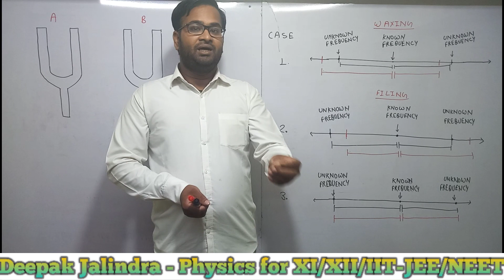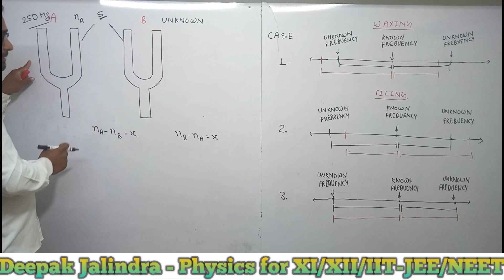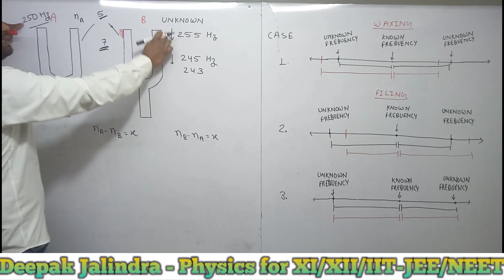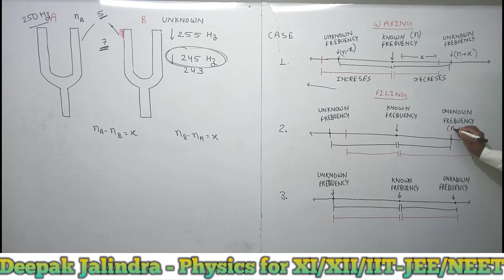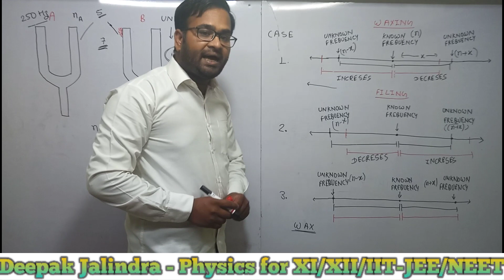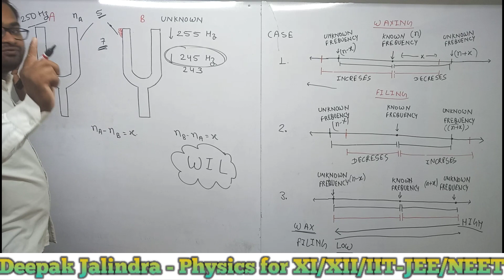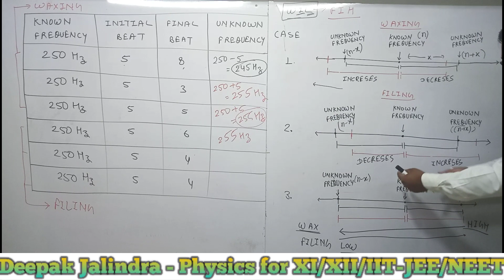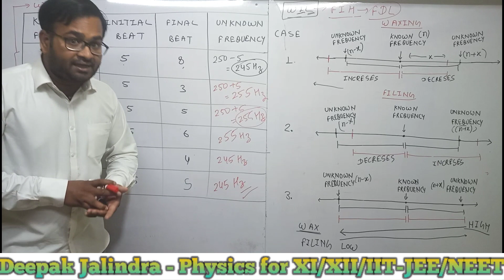WAVE THEROY PART 15 (SHORT METHOD TO DETERMINE THE FREQUENCY OF UNKNOWN TUNING FORK)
WAVE THEORY PART 15
IN THIS VIDEO LECTURE I'M PROVIDING THE SHORT METHOD TO FIND THE  FREQUENCY OF UNKNOWN TUNING FORK
DETERMINATION OF UNKNOWN FREQUENCY
FOR OTHER VIDEO LECTURES
Feel free to spread the word – share the videos with your friends and classmates.